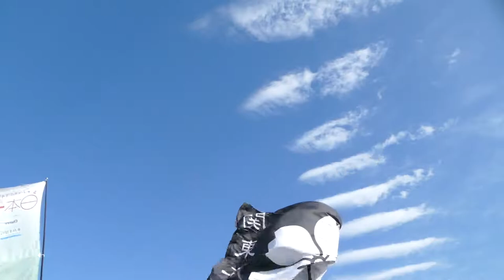YOSAKOI連 桜舞『願GALA！～野田は蛙の雨乞い歌』／第1部／水郷佐原あやめパークノエルデー（香取市民デー）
2020/12/13（令和2年12月13日）
会場：水郷佐原あやめパーク
企画ホスト連：おみが和よさこい会”和気藹藹”
【感染症対策】
検温、手指アルコール消毒、屋外会場短時間開催、フェイスシールドorマスク着用、ソーシャルディスタンスと拍手応援推奨ほか